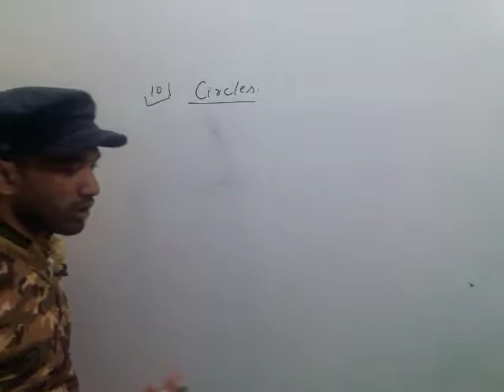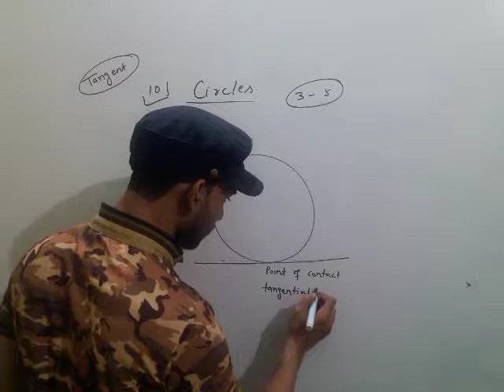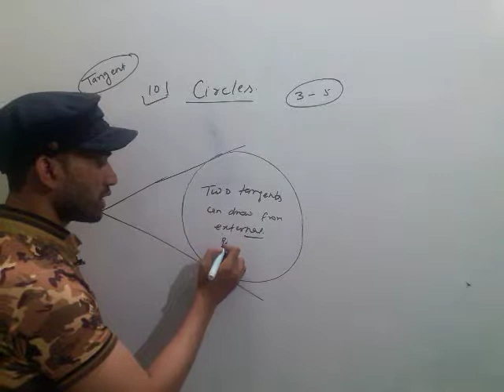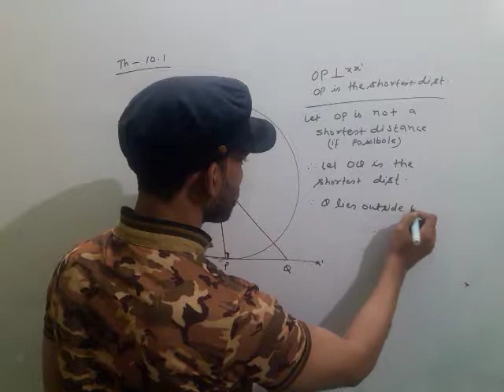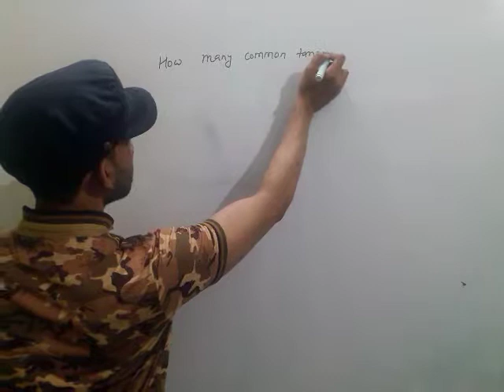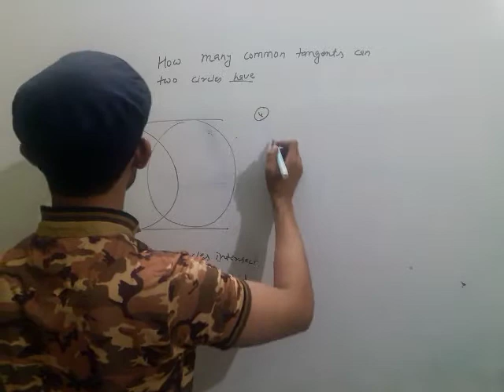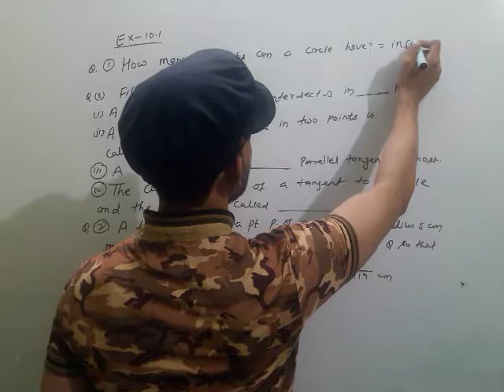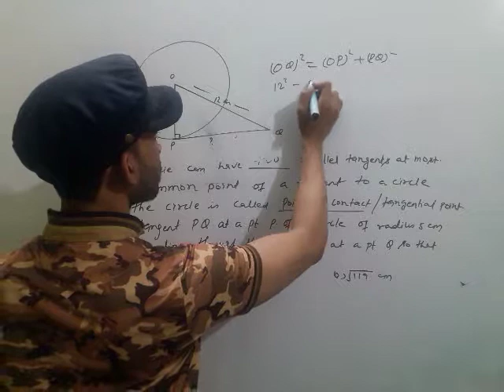Maths class 10 chapter 10 circles lecture 1